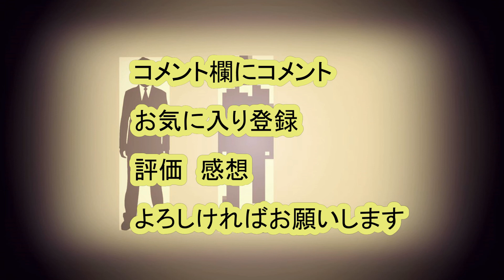『ニュー・シネマ・パラダイス』１９８９ 映画への愛情 《暇シネマ》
映画紹介　ストーリー（概要）　映画レビュー　になります！

ニュー・シネマ・パラダイス

・kuma 暇シネマch(メイン)

・KUMA　暇シネマ twitter

・kuma GAMES（サブ）